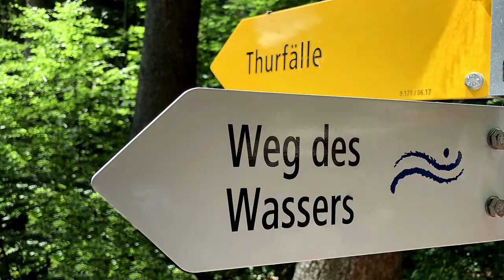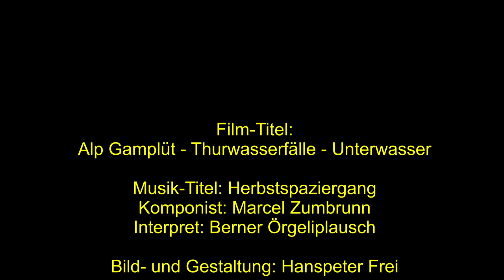Toggenburg - Alp Gamplüt - Thurwasserfälle - Unterwasser ... mit Marcel Zumbrunn - Herbstspaziergang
Wir wandern von der Alp Gamplüt zu den Thurwasserfällen in Unterwasser ... im schönen Toggenburg. Geniessen Sie mit uns diese wunderschöne Wanderung.
Das Toggenburg von seiner schönsten Seite. Mit meinen Videos möchte ich Ihnen einige erholsame Minuten, in dieser hektischen Zeit, bereiten. Alle Bilder- und Videos sind auch auf meinem Facebook Account bereitgestellt …unter: Hanspeter Frei
Geniessen Sie die Videos am Fernseher, sie wurden alle in HD Qualität hochgeladen.
Än liebe Gruess us üserem schöne Tal, dem lieblichen Toggeburg.